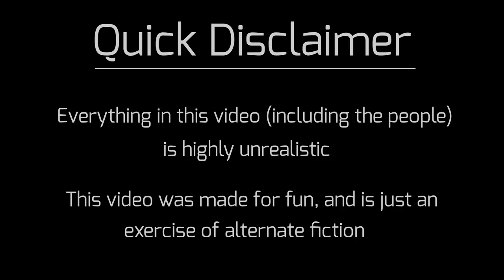Alternate History of Japan - The Crimson Dawn [1868-2018]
Hello there! I am Infinitum - a channel aspiring to grow from making videos of the 'mapping' genre. On this channel, you'll find videos dedicated to alternate fiction, with such examples being the 'Alternate History' and 'Alternate Future' series.

I'm totally happy to hear any sort of feedback, criticism or suggestions, as I'm always willing to improve myself and my channel. So if you have the need to say anything, feel free to drop a comment!

Thank you for taking the time to read this. Hopefully you enjoy the content I make! :)